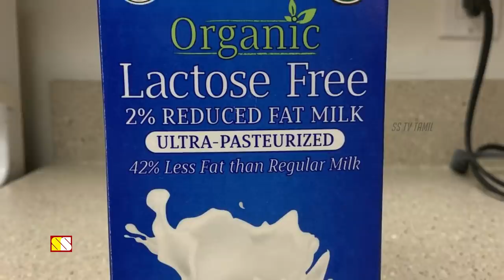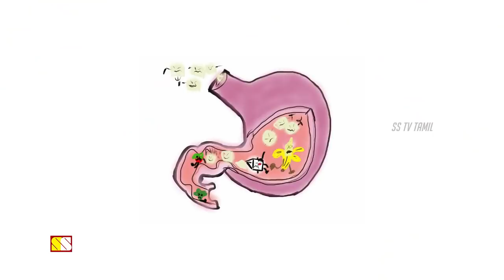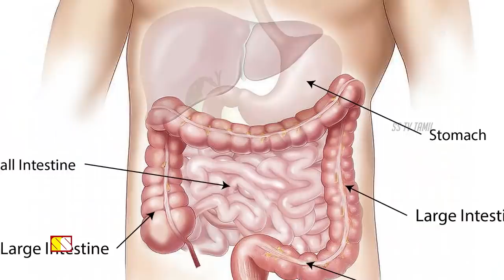நீங்கள் சாப்பிடவே கூடாத 5 உணவு காம்பினேஷன்கள்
This video narrates about 5 bad food combinations..